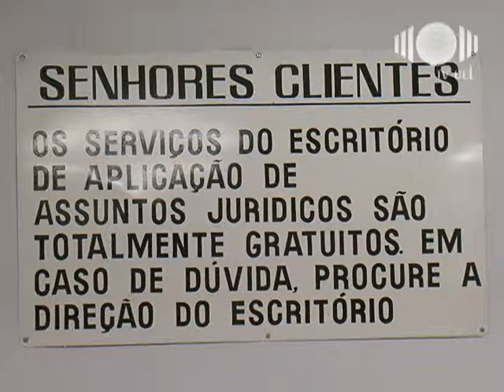EAAJ oferece assessoria jurídica gratuita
O Escritório de Aplicação de Assuntos Jurídicos da UEL volta a atender em março, funcionários que ganham até três salários mínimos. O atendimento deve ser agendado pelo telefone (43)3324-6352.